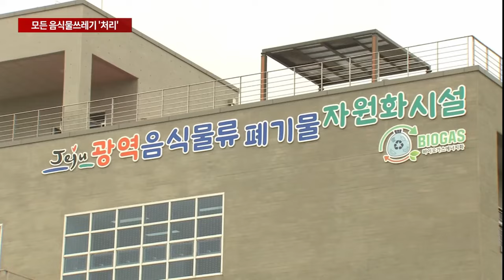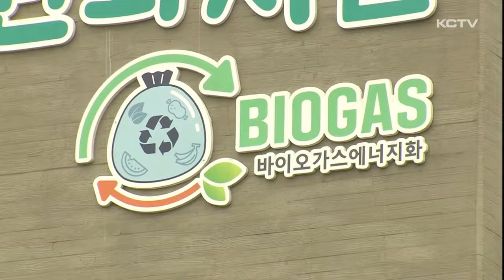음식물 쓰레기 하루 340t 처리…다음달 가동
서귀포시 색달동에 광역 음식물류 폐기물 처리 시설이 준공됐습니다.

제주에서 발생하는 모든 음식물쓰레기를 이곳에서 처리하게 됩니다.

8개월 간의 시운전을 거쳤고 다음달부터 본격 가동됩니다.

특히 쓰레기 처리 과정에서 발생하는 바이오가스를 재활용해 운영비는 물론 탄소배출을 줄이게 됩니다.

제주 광역 음식물류 폐기물 처리 시설이 준공됐습니다.

지난 2017년 사업을 본격 추진한 지 7년 만입니다.

사업비로 1천 318억 원이 투입된 광역 음식물류 폐기물 시설은 서귀포시 색달동 쓰레기 매립장 인근 3만 2천 7백여㎡ 부지에 설치됐습니다.

음식물 쓰레기 반입과 전처리, 폐수 처리, 악취저감 설비 등을 갖추고 있습니다.

[문수희 기자]
"제주 광역 음식물류 폐기물 자원화 시설이 8개월 간의 시운전을 마치고 다음 달부터 본격적으로 가동됩니다."

해당 시설에서 하루 처리 가능한 음식물 쓰레기는 340톤.

제주에서 하루 평균 배출되는 음식물 쓰레기 240톤을 처리하고도 남는 용량입니다.

올해 1월, 제주시내 배출 음식물 쓰레기 처리를 시작해 2월부터는 서귀포시 물량까지 소화하면서 안정적인 운영을 확인했습니다.

기계 또는 시스템 고장, 오작동에 대비한 비상 라인도 구축돼 있습니다.

[황윤섭 / 광역음식물류 폐기물 처리시설 시운전 총괄]
"(폐기물 처리) 비상 라인이 하나 추가로 반영됐습니다. 고장이 났을 때도 비상 라인을 가동 시켜서 고장난 라인을 수리할 동안 (쓰레기) 전량 처리 가능합니다."

특히 최근 공법 적용으로 폐기물 처리 과정에서 발생되는 바이오가스를 연료로 공급하는 시스템이 갖춰졌습니다.

바이오 가스로 만들어진 연료는 시설 운영에 재사용돼 연간 52억 원의 운영비와 온실가스 1천여 톤의 절감 효과를 기대하고 있습니다.

[정근식 / 제주특별자치도 자원순환과장]
"여기서 만들어진 바이오 가스를 가지고 시설 운영하는데 쓰이는 전기 70%를 소모하도록 돼 있습니다. 자연적인 자원 순환이 될 수 있는 시설입니다."

국내 최대 규모로 지어진 제주 광역 음식물류 폐기물 자원화 시설.

안정적인 음식물 쓰레기 처리와 친환경적인 에너지 자원화로 도민 편의와 탄소 중립이라는 두 마리 토끼를 모두 잡을 수 있을지 기대됩니다.